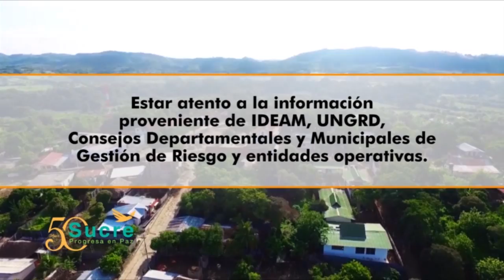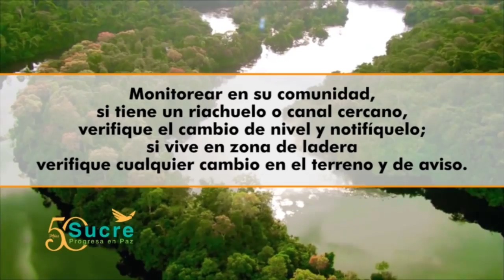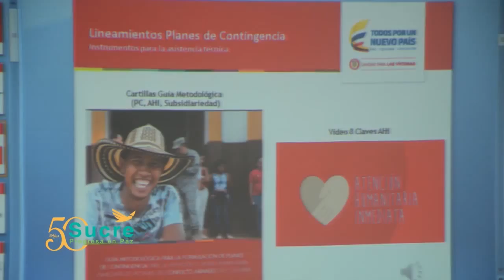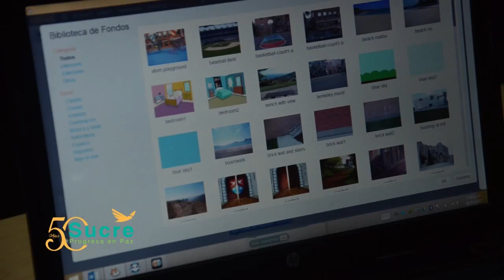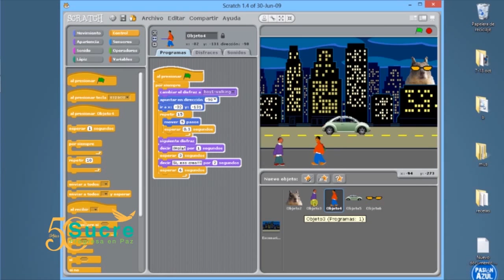Sucre Progresa en Paz - 10 de mayo 2017